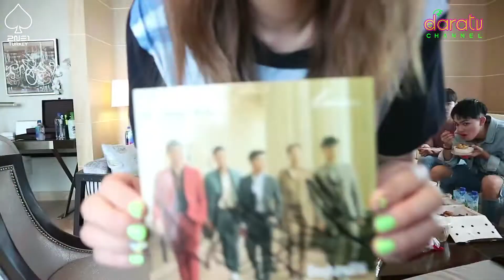[DARA TV] KÜRESEL MIMISHOP’UN YURTDIŞI İŞ GEZİSİNE GİDEN DARA